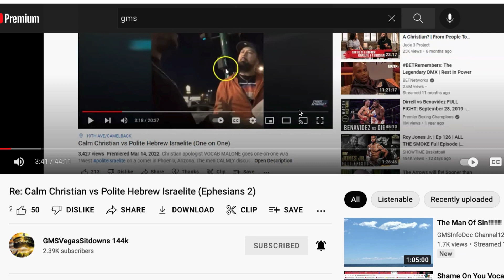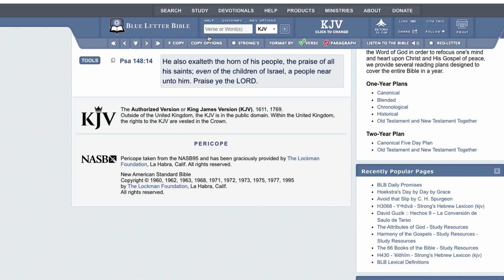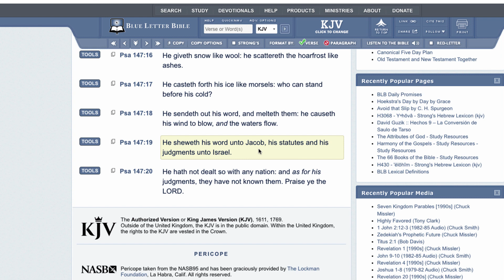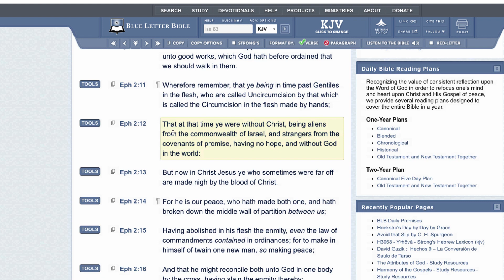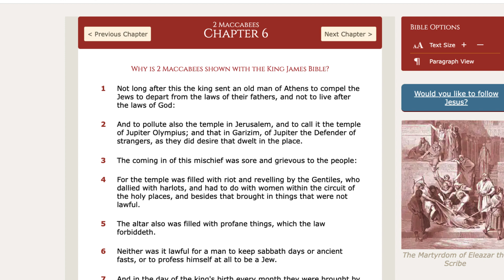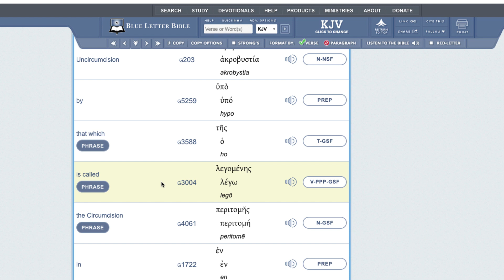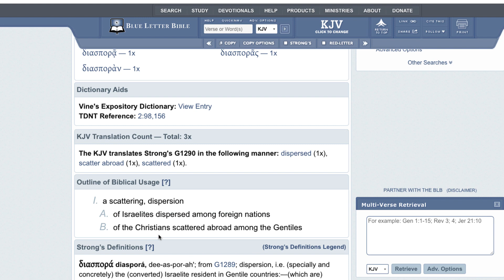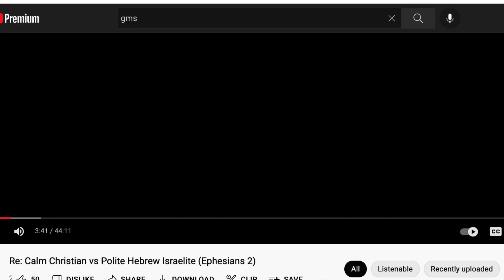Re: Ephesians 2 (The Gentiles Are Israelites!!!)